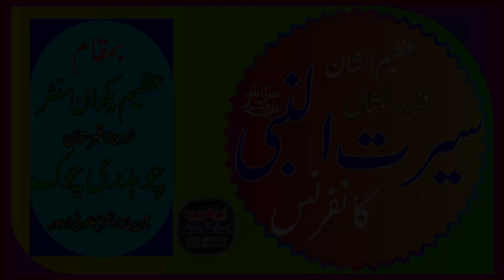Molana Abubakar Riaz Yazdani Sb [Topic Beti Ki Azmat] Abuhuraira Islamic Center 2022